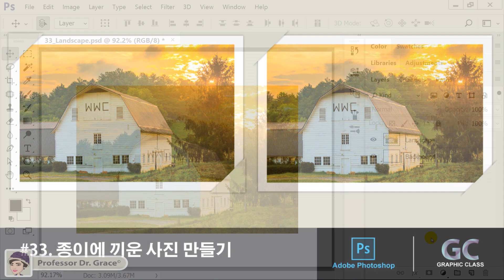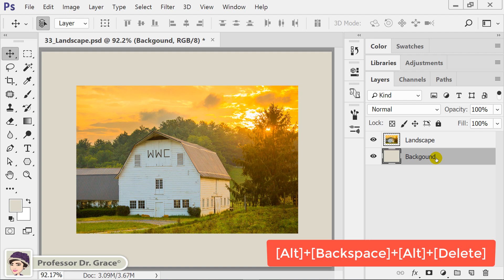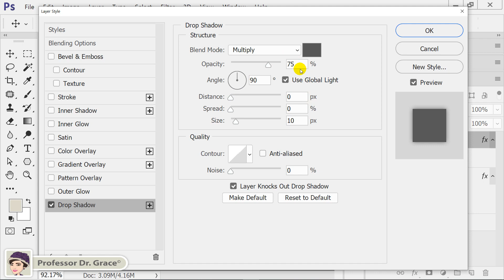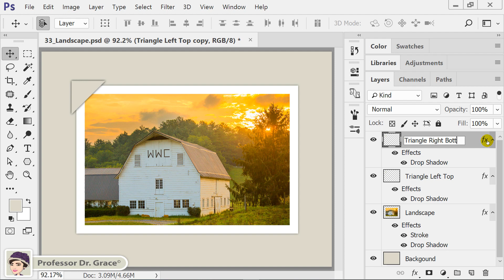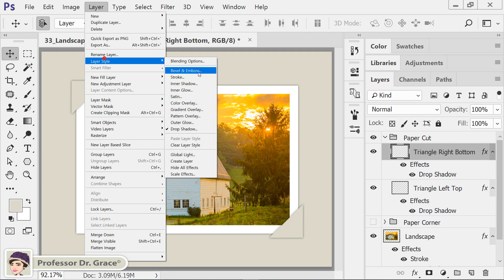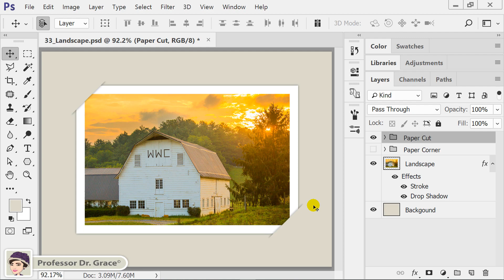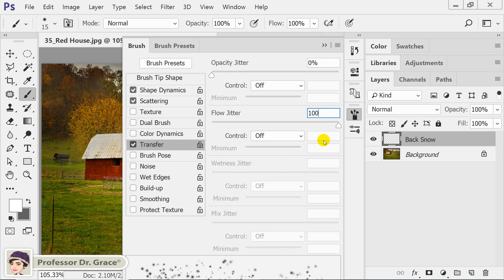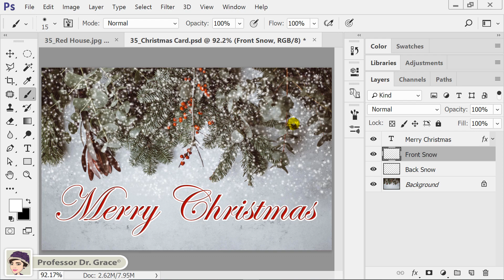[대학교] 디지털창작도구의 이해와 활용 8주차_1수업대체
[디지털창작도구의 이해와 활용] 수업 수강 대학생을 위한 사이버 강좌

               2. Ashley Bowen